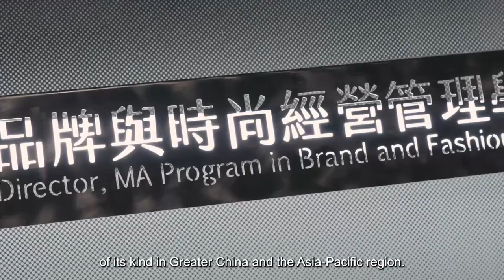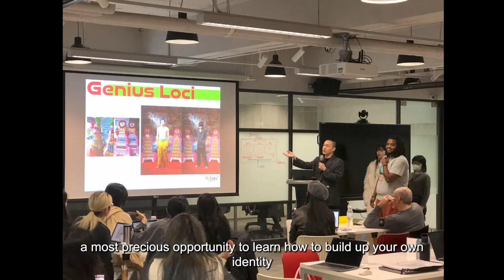MA Program in Brand and Fashion Management , Fu Jen Catholic University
BFM is a two-year MA program taught entirely in English. This course approaches fashion as a carrier through which students are taught the theoretical knowledge behind and practical skills for brand building. Highly qualified teachers with professional experience, supplemented by regularly invited senior industry managers and international scholars, form our strong team of instructors. And the course is taught through regular classroom lectures, practical workshops, special lectures, industry visits and internships as well; we cultivate talent through a diverse and solid curriculum that is in line with international standards.

Due to its unique characteristics, the Fulbright Scholarly Foundation of the United States selected it as a partner in 2020. We sincerely hope that through the efforts of all BFM members, we can continue to operate a degree program with forward-looking leadership to become the most attractive and highly acclaimed international master's degree program in the Asia-Pacific region.
Welcome to join us, together,
Branding Your Career, Shaping Your Future!